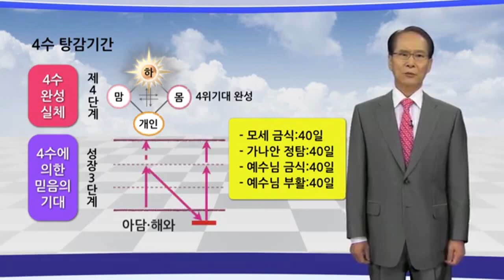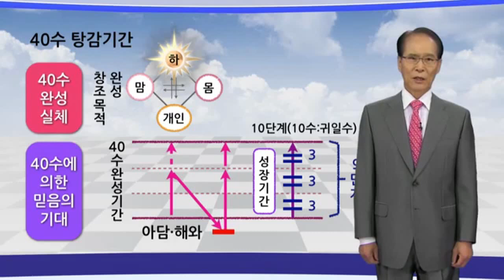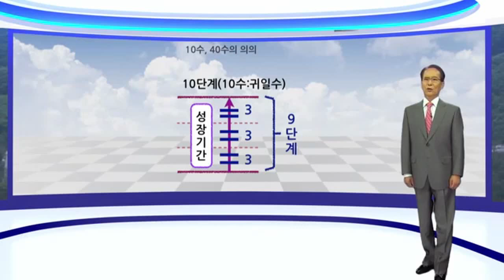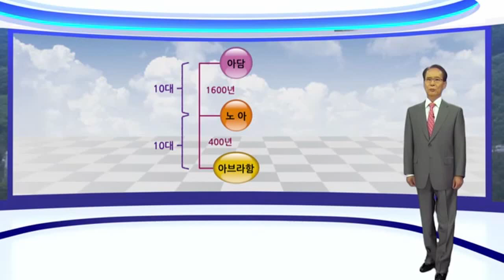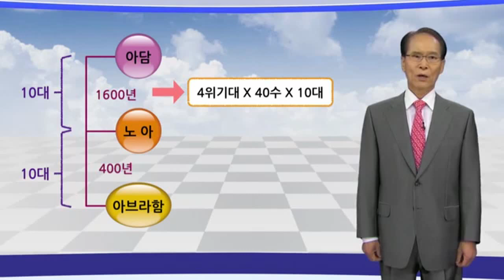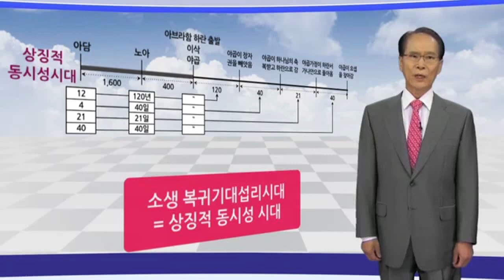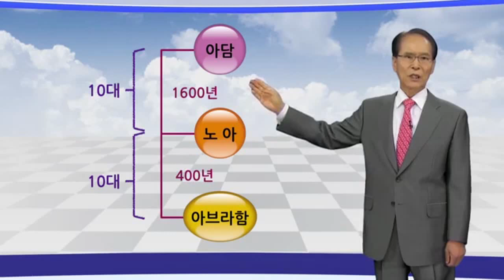35강 섭리시대의 각 시대 연수 형성(2)